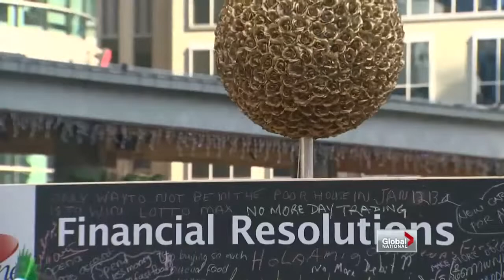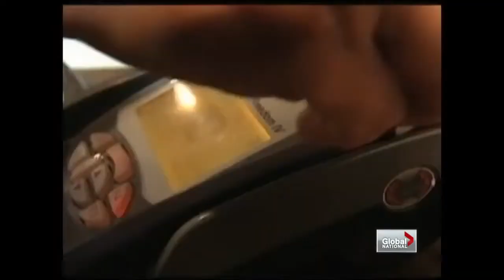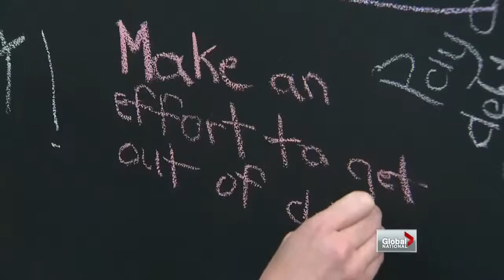Debt Consolidation Toronto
for credit card debt help.

If you are having problems with managing your debt or it feels like you have too many bills for the amount of income you have coming in, credit counselling services may be just the thing for you. Credit counselling services can help you take control of your bills, and figure out a way to get out of debt while improving your credit.

Debt isn't necessary and with proper money management skills you can avoid most forms of debt, a credit counselling service can teach you how to manage your money better and make the most of what you have.

One of the most important skills to have for money management is budgeting. Budgeting is learning to put money aside for important things first and then spending the rest wisely. Once you understand how to do this it will be easier to stay debt free. When you understand budgeting you will feel like you are making more money than you used to. A good service will cover budgeting extensively.